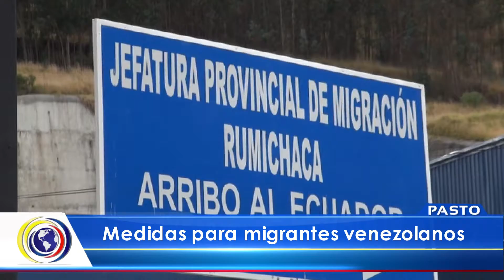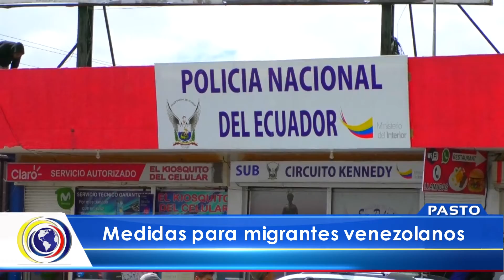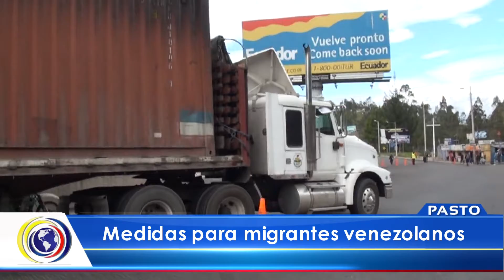CncNoticiasPasto | Medidas para migrantes venezolanos